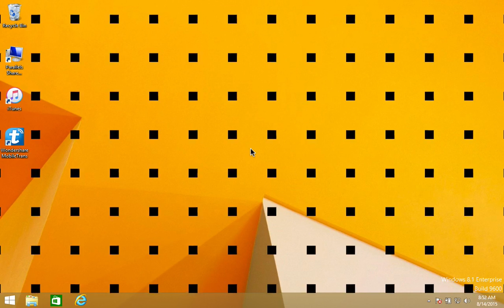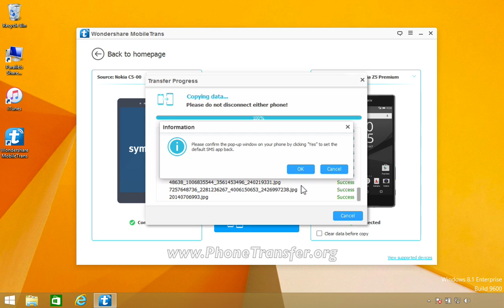How to Transfer All Data from NOKIA (Symbian) to Sony Xperia Z5 Premium Easily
Directly transfer data from Nokia Symbian Phone to Sony Xperia Z5 Premium by MobileTrans

MobileTrans is a professional tool on the computers, specializing in transferring data between two devices. And the data supported include the messages, contacts, photos, audios, videos, calendar, call logs and other documents. And if you are transferring between two phones running with the same operation system, you can even transfer the apps. And the devices supported include the Nokia Symbian phone, Windows phones and tablets, Android phones and tablets, iPhone and iPad, Blackberry phones and so on.

And the main functions of MobileTrans is listed below:
1.Transfer all data between two phones or tablets with a few clicks, such as from Nokia Symbian Phone to Sony Xperia Z5 Premium.
2.Back up the data on your Sony Xperia Z5 Premium phone and store the backup files on your computer with ease.
3.Restore the backup files created to Sony Xperia Z5 Premium without hassle.
4.Erase your old phone before you put it on the shelf or sell it.